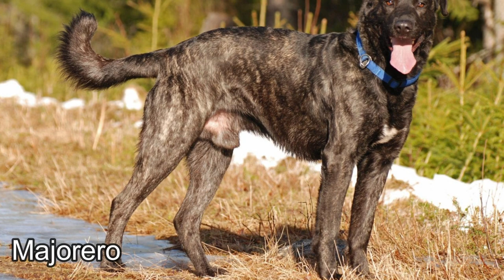Presa CANARIO – CARACTERÍSTICAS y curiosidades / Dogo canario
💥Presa canario también conocido como dogo canario, un perro tipo moloso español, describiremos sus características y curiosidades de esta raza canina.